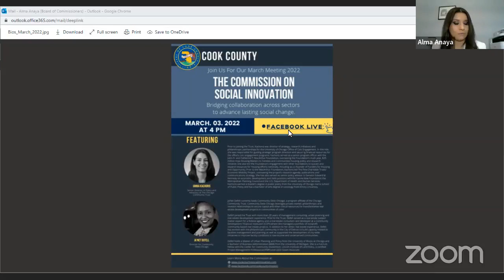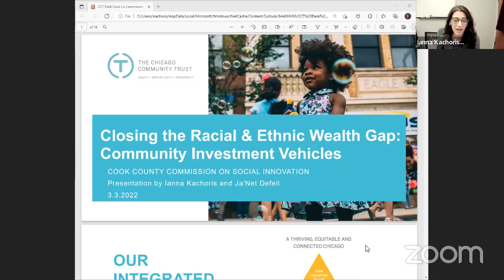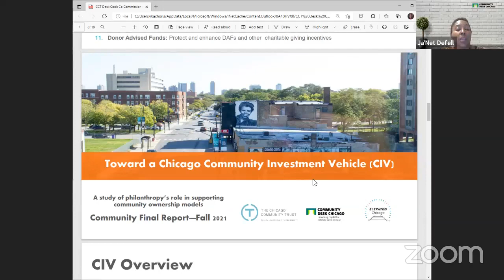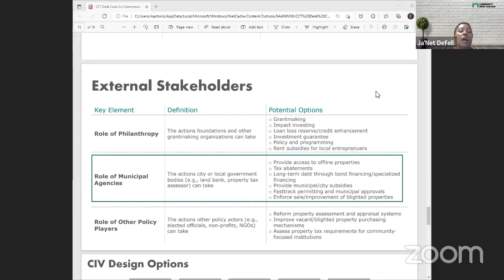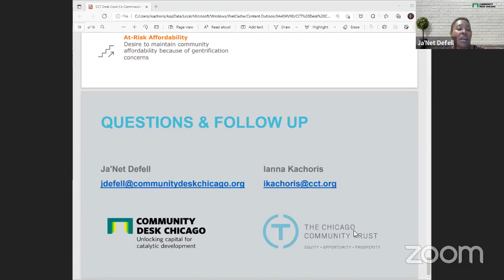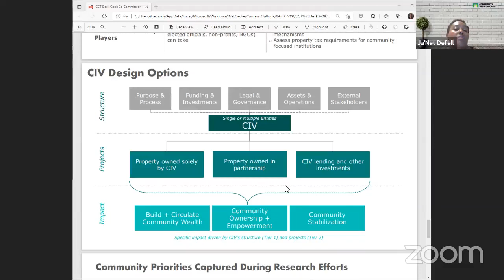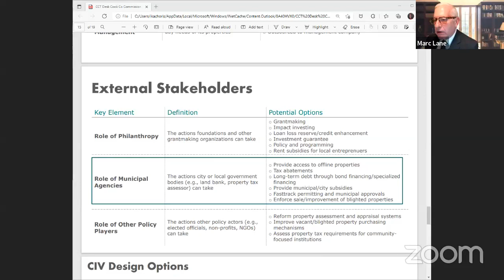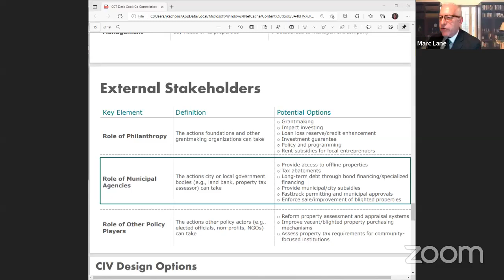Cook County Commission on Social Innovation discussion on Closing the Racial and Ethnic Wealth Gap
Attorney Marc J. Lane, Vice Chair of the Cook County Commission on Social Innovation and author of The Mission-Driven Venture: Business Solutions to the World’s Most Vexing Social Problems, leads the Commission’s March 2022 discussion on Community Investment Vehicles featuring Ianna Kachoris, Senior Director, Policy and Advocacy at The Chicago Community Trust, and Ja'Net Defell who leads the Trust’s Community Desk Chicago.

The Mission-Driven Venture is available for purchase on Amazon and Amazon Kindle

The Law Offices of Marc J. Lane/Marc J. Lane Wealth Group